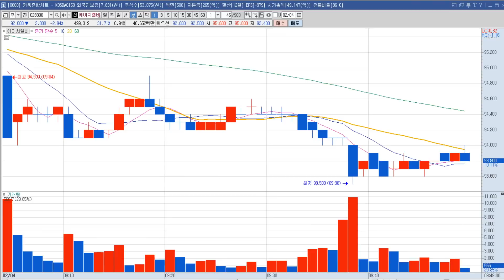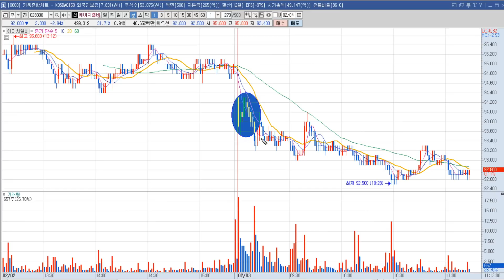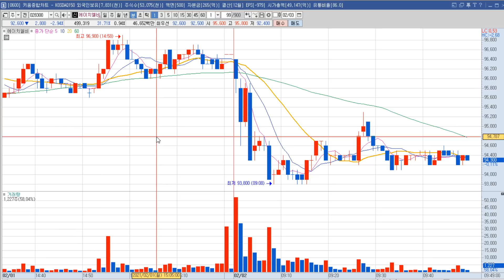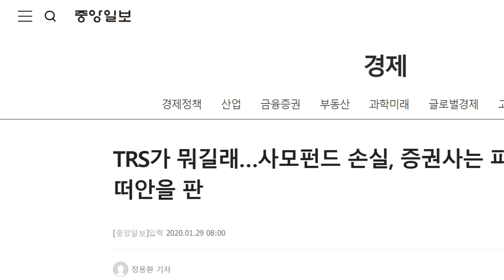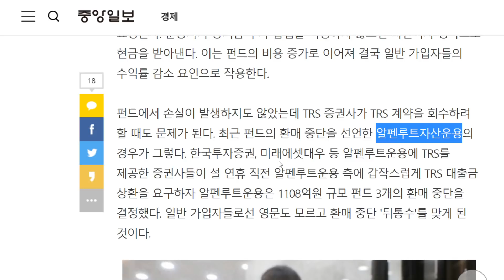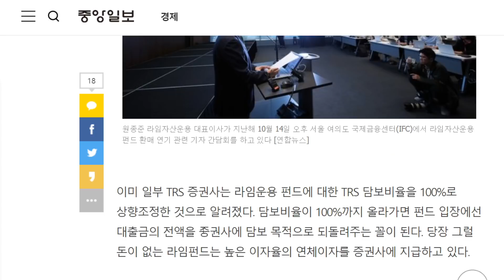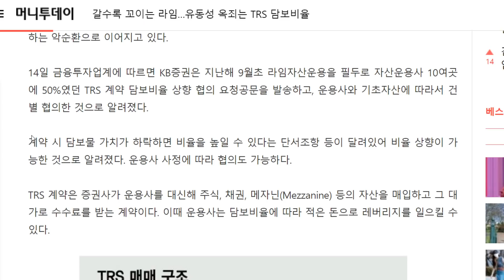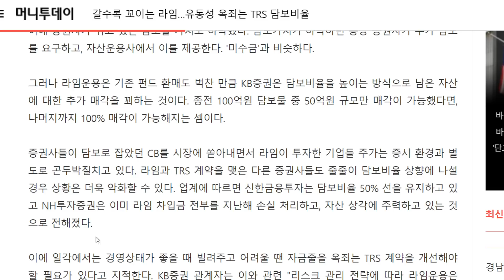에이치엘비 요즘 자주 보이는 장초반 제시리버모어 공매도패턴?!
현재는 공매도 금지기간입니다. 현물을 매도하는 건 가능하겠습니다.